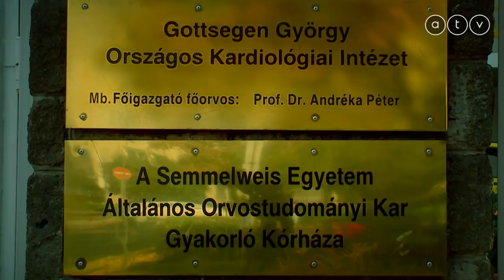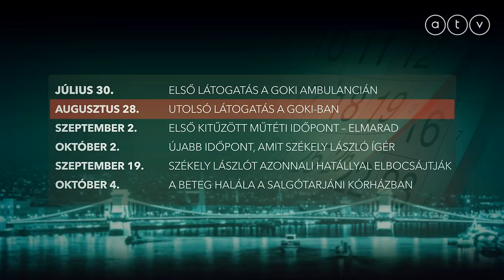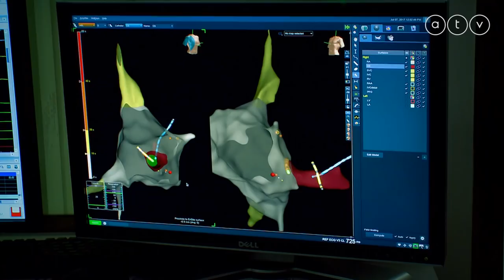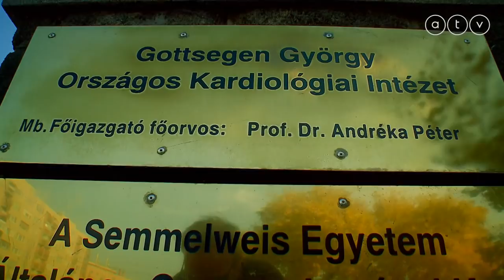A kirúgott szívsebész szerint két betegét nagyon sürgősen műteni kellene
Székely László eltávolítása miatt vannak olyan betegek az országban, akik műtétre várnak. Bizonyos szempontból életveszélyben vannak ezek az emberek. Erről a Gottsegen György Országos Kardiológiai Intézet elbocsátott főorvosa beszélt az ATV Heti Napló Sváby Andrással című műsorában.

A Székely Lászlóval készített interjú 12:45-től látható